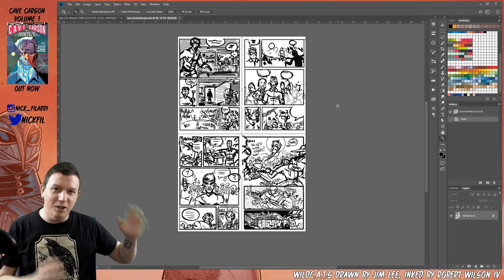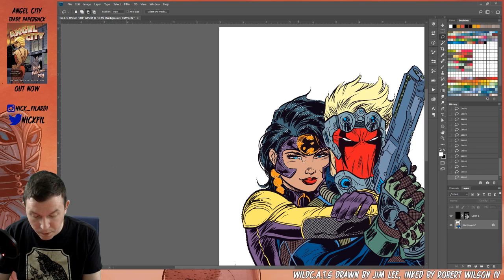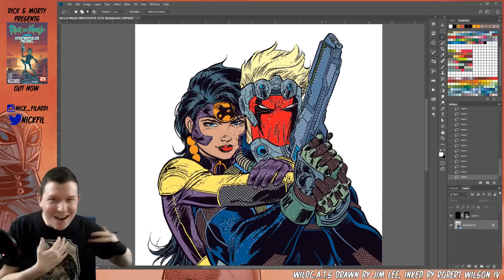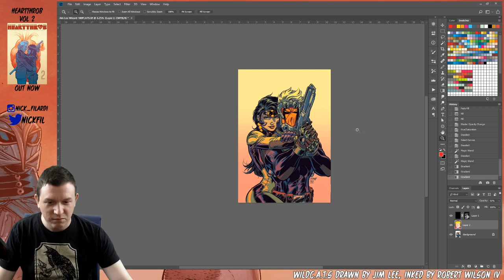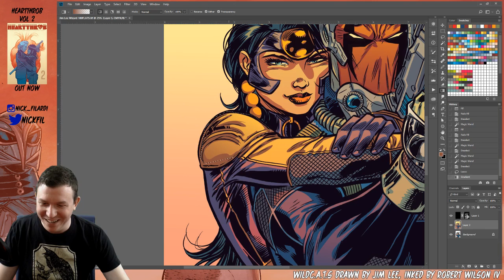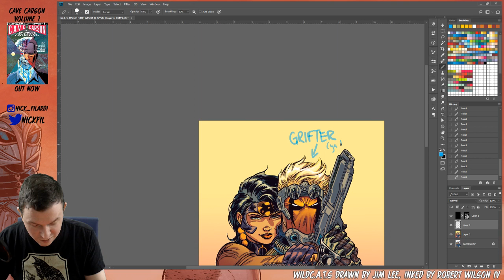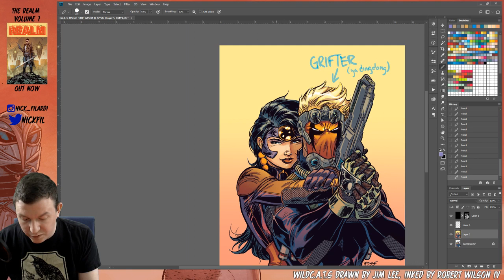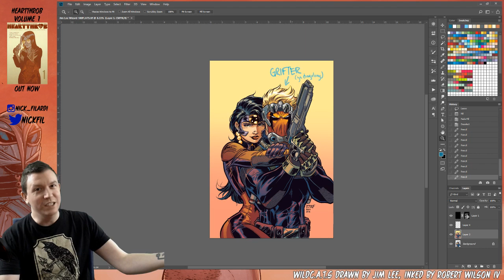C.O.L.O.R.I.N.G. Jim Lee & Robert Wilson IV WILDC.A.T.S. part 1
Grab the ultimate color portfolio here to get started coloring comics

Want to suggest something else for me to color? Want a wolverine? A piece by a specific artist?

Link for the Discord- Join the 24 hour chat get involved!

Follow me on all your platforms.